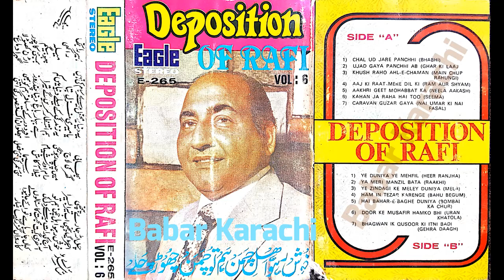Muhammad Rafi Vol 6 {Deposition} Khush Raho Ahl E Chaman E 265 Babar Karachi